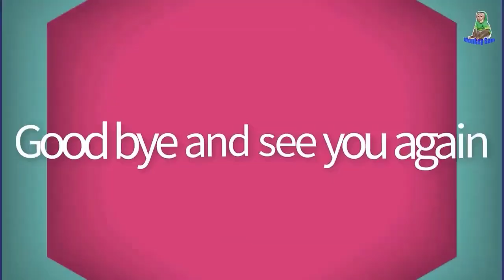Sam boy enjoys mango smoothie with a spoon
Sam's video premiere time is 2:00am & 8:00 am &11:30 pm 8:30pm & 10:30pm local time